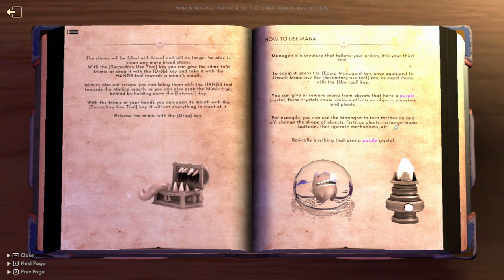Goblin Cleanup [upcoming spooky co-op cleaning simulator]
This was Steam Next Fest's demo of the game.